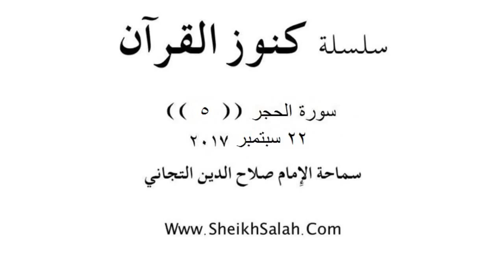Chapter 015- The Rocky Tract (Surat al-Hijr) - Lesson #5 (Full Captions)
سلسلة كنوز القرآن: سورة الحجر لسماحة الإمام صلاح الدين التجاني حفظه الله.
The Treasures of the Quran Series
Chapter 015: The Rocky Tract (Surat al-Hijr)
His By his eminence, Shaykh
Ṣalāḥ al-Dīn at-Tijānī al-Ḥasanī
may Allah (swt) be pleased with him.